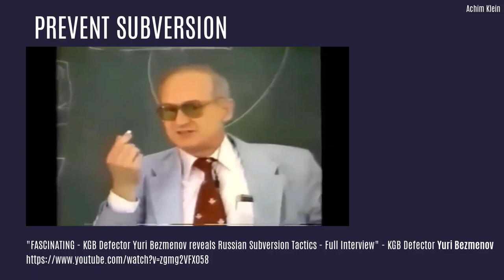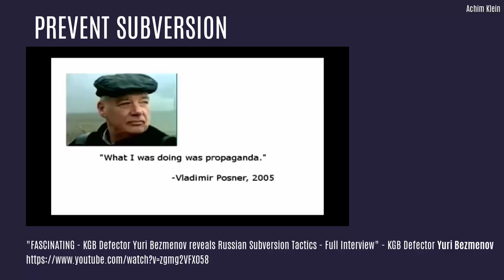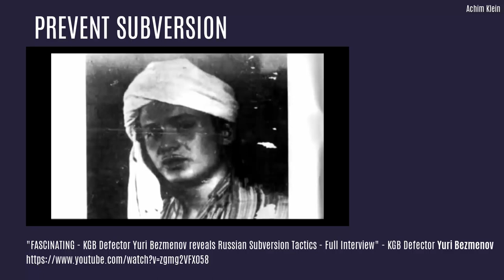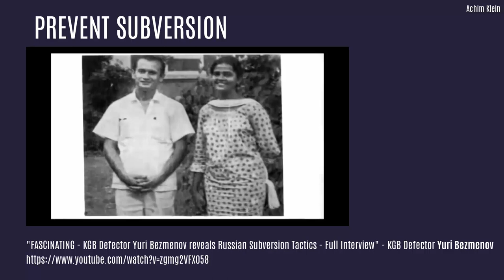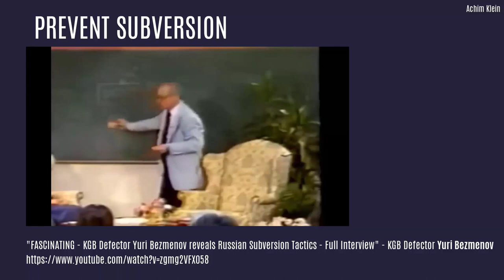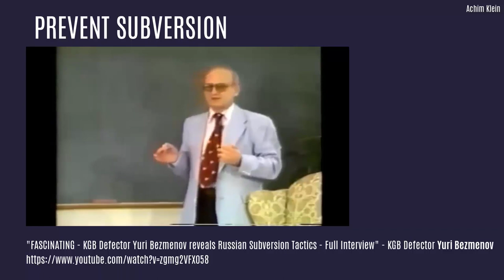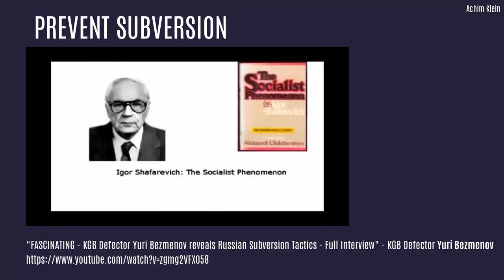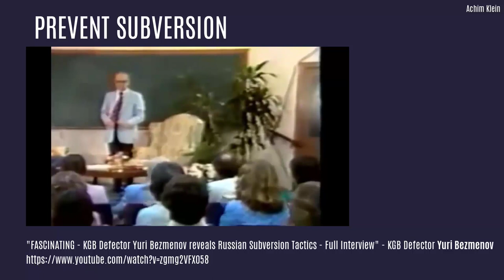BLITZLICHT Nr. 05: PREVENT SUBVERSION